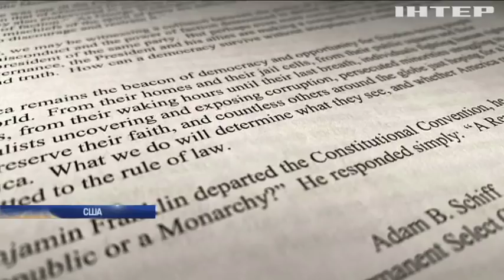Новости 17:45, выпуск за 4 декабря 2019 года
Головні події на цю годину:
Страшна пожежа у коледжі. Репортаж з Одеси;
Добровольці в законі. Рада визнала бійців добробатів - учасниками бойових дій;
Підводне відродження. В Австралії придумали, як оживити Великий бар'єрний риф